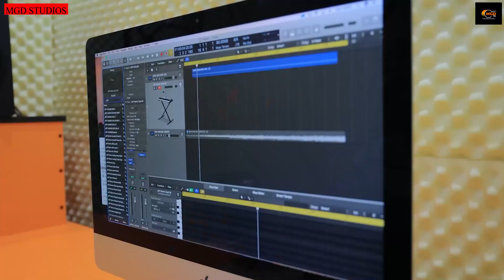Shedrick Ayebale shares his political journey as a student Leader.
Youth and Politics.